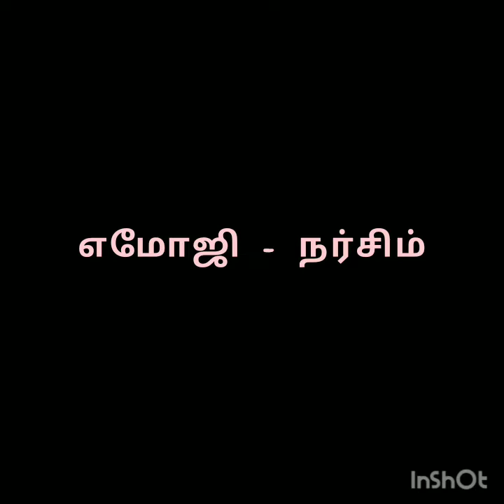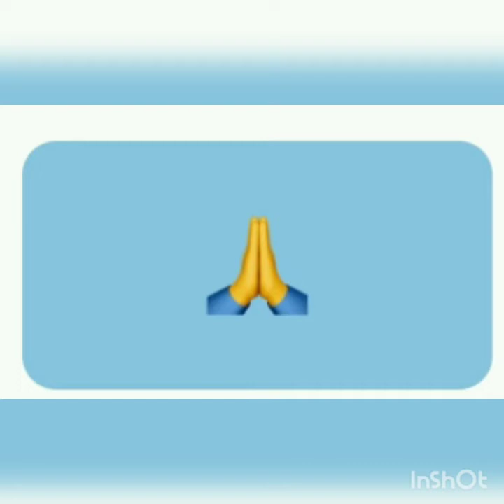எமோஜி - நர்சிம் @ரசனை-சிறுகதைகள்